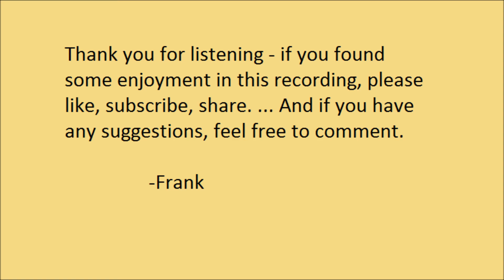"Blight", by Edna St Vincent Millay (1917)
"Blight", by Edna St Vincent Millay. Published in "Renascence And Other Poems", in 1917.